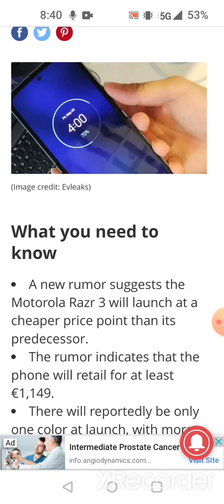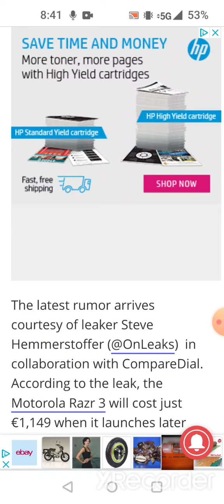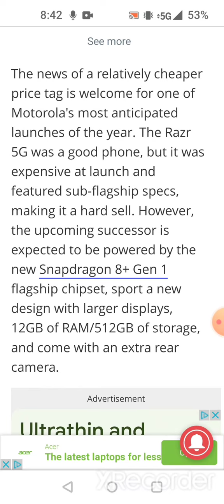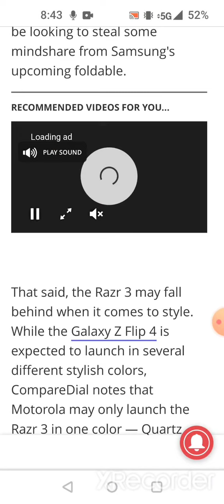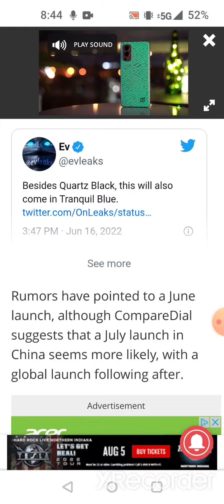Moto Razor 3 rumored to have a New design and Cheaper Price